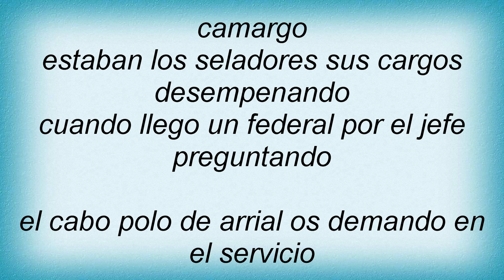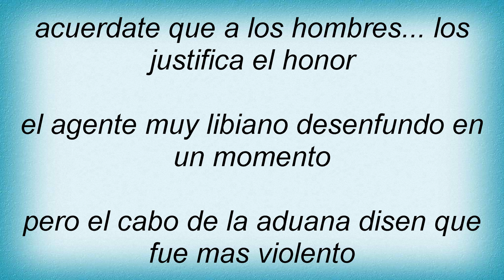RamГѓВіn Ayala - Contrabando Perdido Lyrics